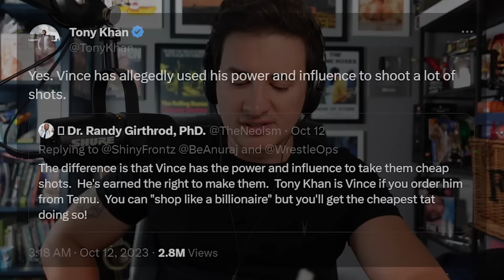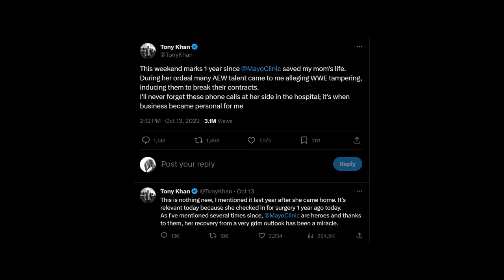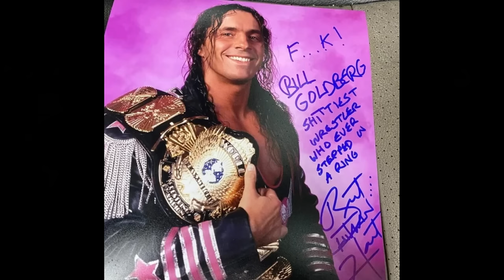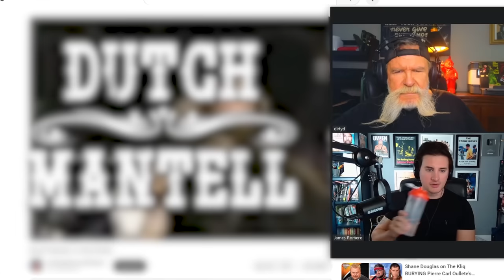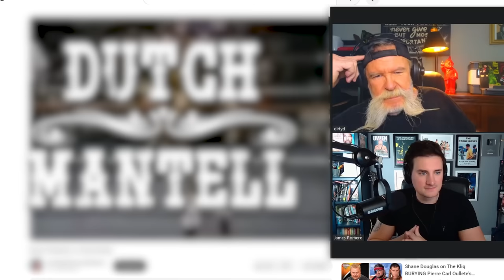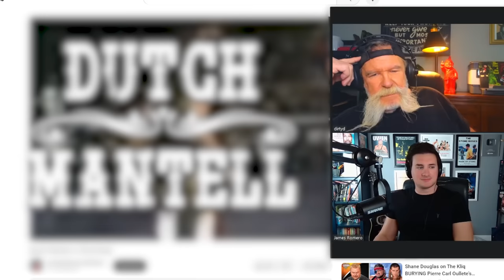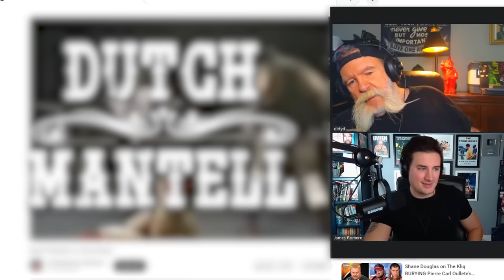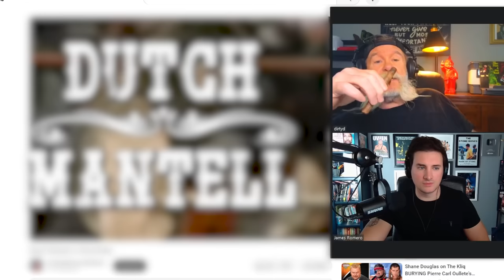Story Time with Dutch Mantell 72 | Sting Announces Retirement, Tony Khan's Meltdown, Dutch in WCW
Another News filled week in the wrestling world means another packed episode of Story Time with Dutch Mantell.  This week, the Dirty Dutchman will tackle the biggest headlines including;

 - Tony Khan's Twitter Meltdown following AEW's loss to NXT in the viewership numbers.
- Tammy Sytch's recommended prison sentence.
- Ari Emmanuel seemingly ousting Vince McMahon from creative
- Nick Aldis debuts as the new Smackdown GM
- Sting announces his retirement for AEW Revolution 2024

All this and more including a coupe of watch-a-long's featuring Christian Cage giving a certain dirt sheet writer a hard time at a press scrum and Dutch Mantell's debut match in WCW.

00:00:00 - Intro
00:02:42 - Yakuza
00:11:51 - Jerry "The King" Lawler
00:13:47 - Blocked by Dave Meltzer
00:17:17 - Tony Khan X Meltdown
00:39:34 - Tammy Sytch Recommended Sentence
00:45:13 - Father James Mitchell
00:52:21 - Vince McMahon OUT of Creative
00:57:08 - Edge vs Ricky Starks Awkward Promo
00:59:27 - Nick Aldis: Smackdown GM
01:04:08 - JR's "Kiss My Ass Club" Induction
01:10:27 - Judge Zeb
01:13:09 - Ted DiBiase Jr Indictment Update
01:17:07 - Bret Hart's Hilarious Autograph
01:27:27 - Christian Cage Awkward and Hilarious Exchange with Bryan Alvarez (watch-a-long)
01:33:52 - Sting's Retirement Announcement
01:50:25 - Dutch in WCW
01:59:49 - Dutch Mantell's WCW Debut vs Itailan Stallion (watch-a-long)
02:13:32 - Outro